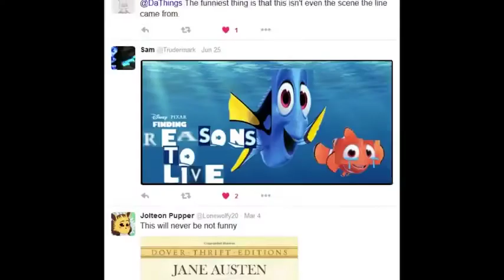(ORIGINAL MIRROR) {YTP} ~ Fire Blep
The original video has long been removed by DaThings1 and a George Lucas'd version of both has replaced it. I personally prefer the originals and wanted a proper archive. YTP was founded on offensive humor and watching fictional characters say naughty things is part of the appeal.